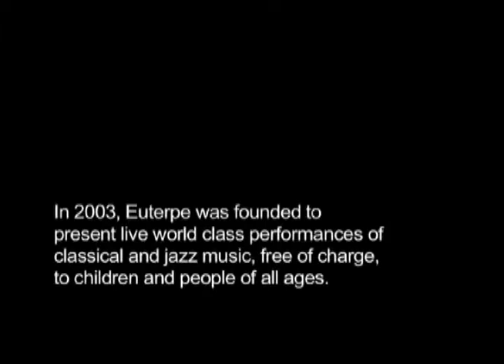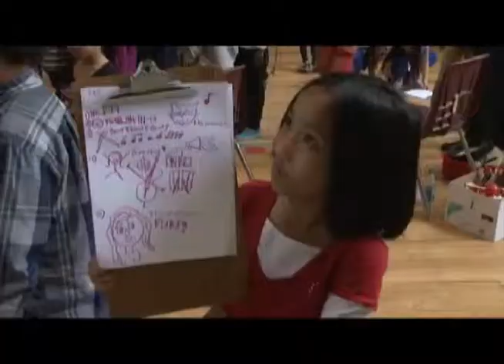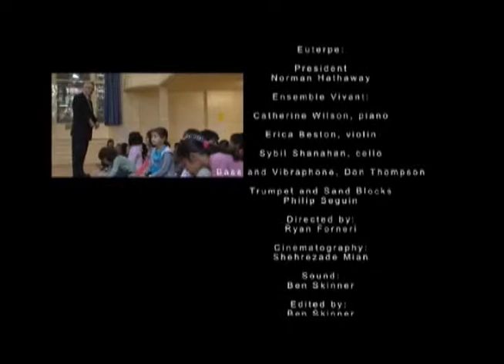Euterpe Performance, Toronto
Euterpe is a non-profit organization dedicated to creating live musical experiences for people of all ages.  They are major advocates for musical education, and work throughout the greater Toronto Area.